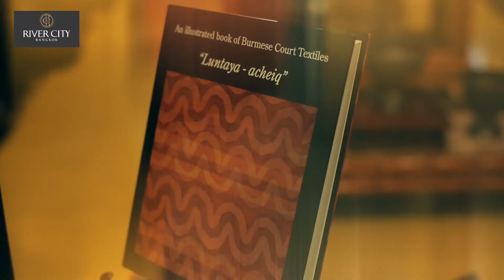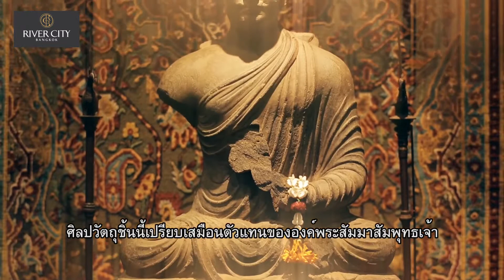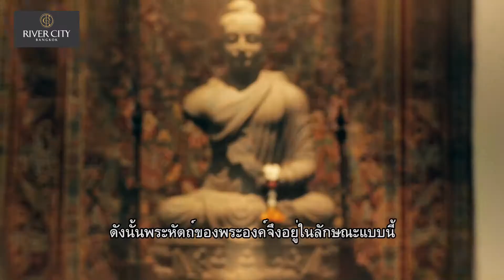'Timeless Treasures' at River City Bangkok Shopping Center